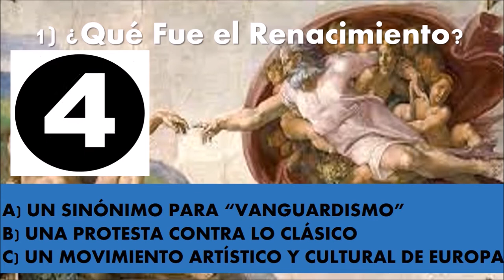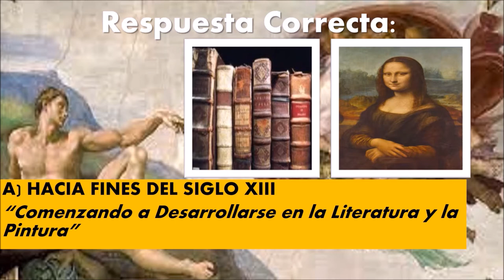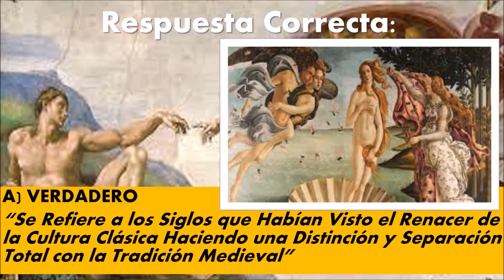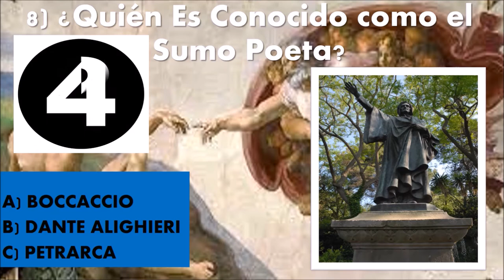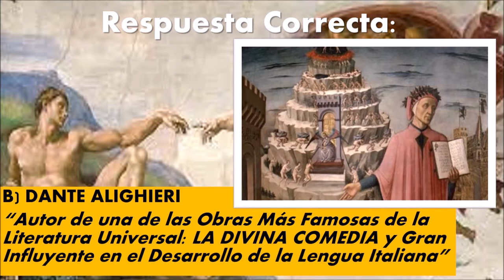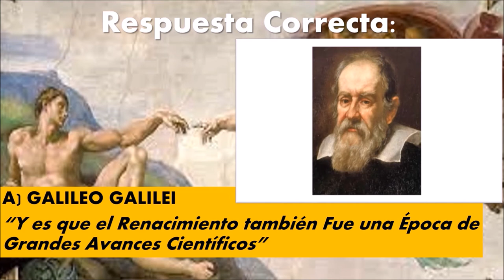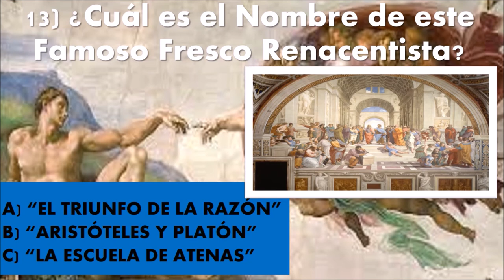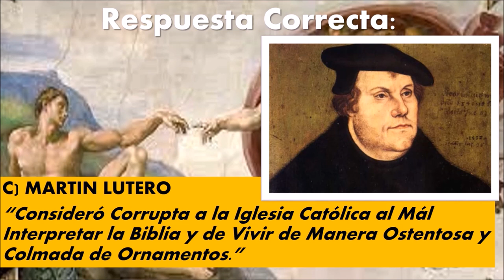¿CUANTO SABES DEL RENACIMIENTO?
15 Preguntas para que Pongas a Prueba tus Conocimientos sobre EL RENACIMIENTO